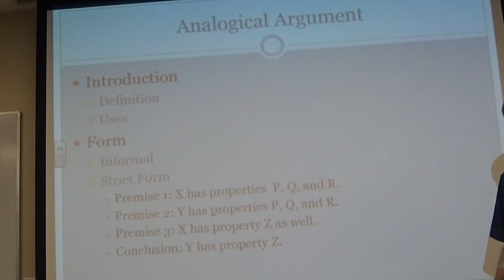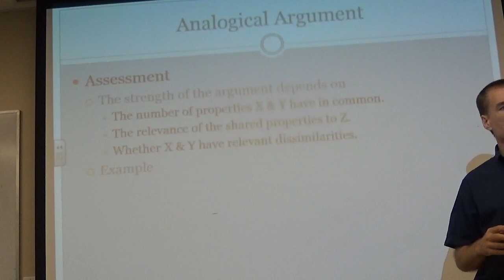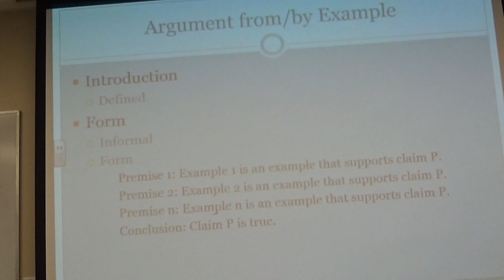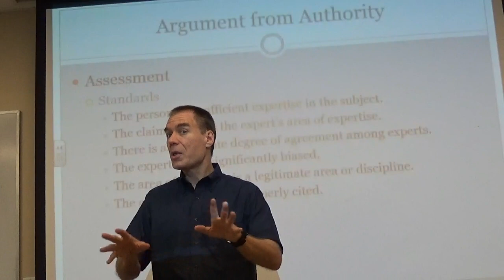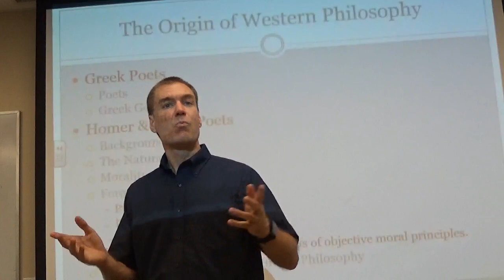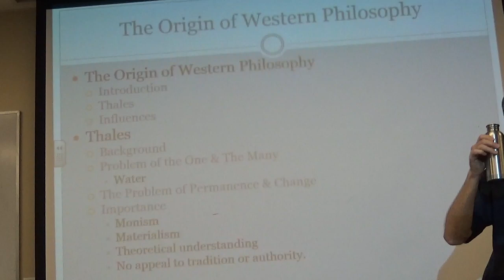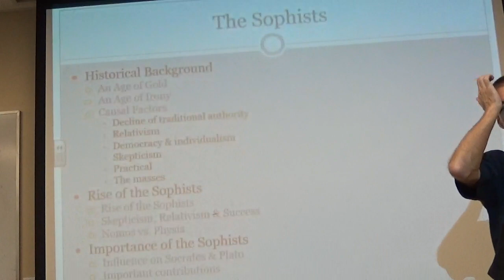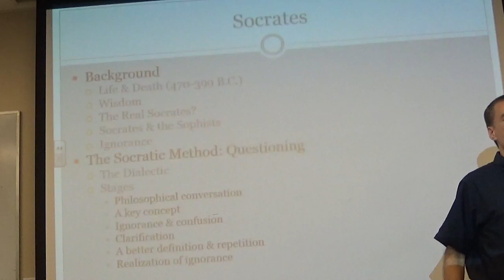Introduction to Philosophy 3 (5/13/2015)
This is the unedited video for class three (5/13/2015) of Introduction to Philosophy. It covers analogical argument, argument by example, argument from authority and some historical background for Western philosophy.